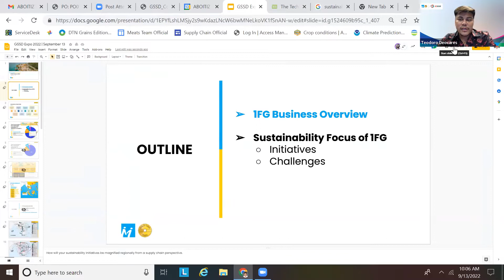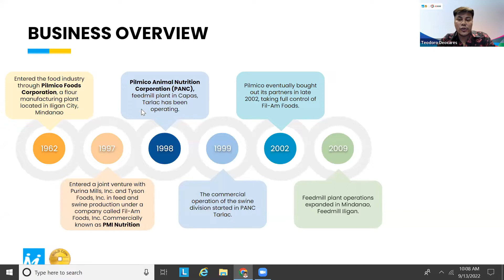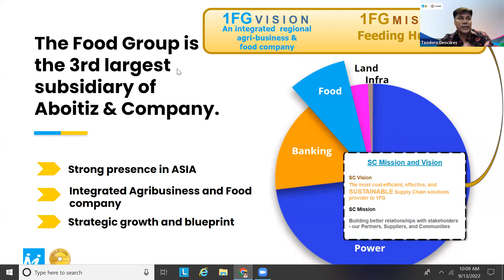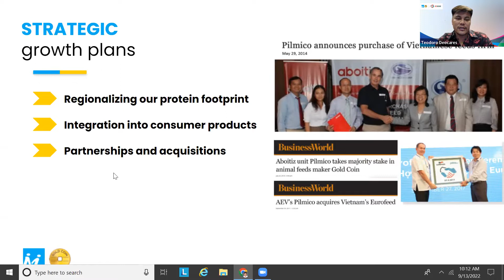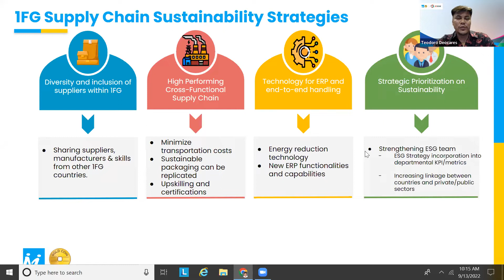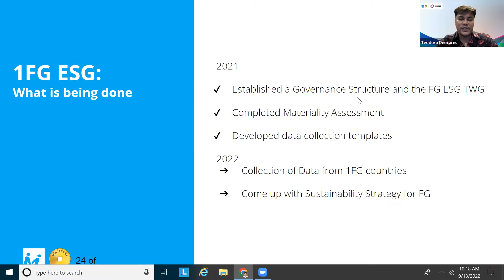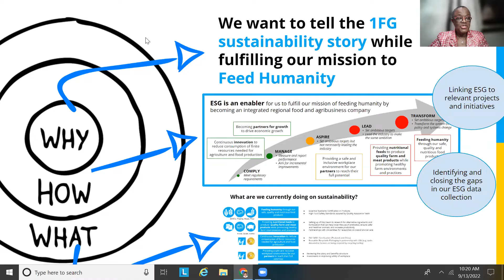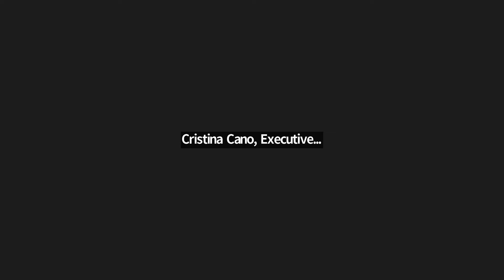Responsible Business at the Forefront of South-South and Triangular Cooperation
Learn about the inclusive and diverse nature of South-South and Triangular Cooperation that supports partnerships where each partner can contribute according to its own capacity and means, notably in the private sector.

The UN Global Compact virtual event on Responsible Business at the Forefront of South-South and Triangular Cooperation showcased concrete examples and lessons between the Global Compact, its Local Networks and its participants, particularly at the regional level, on building back better from COVID-19, while advancing the full implementation of the 2030 Agenda for Sustainable Development.

Held on the margins of the Global South-South Development Expo 2022 in Bangkok, Thailand.